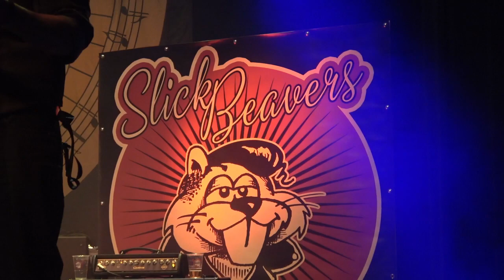Slick Beavers - Rolmo's Roots Rock -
GC Tentakel     Zonhoven    Belgie
23 Maart 2019